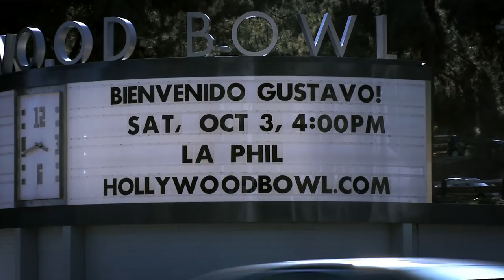This is Gustavo Dudamel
Driven by an unwavering belief in the power of music to heal, unite, and inspire, Gustavo Dudamel is one of the most distinguished conductors of our day. From the great concert halls to classrooms, video screens and movie theaters, Dudamel’s remarkable career of musical achievements and championing of access to the arts for young people around the world demonstrates music’s extraordinary capacity to transform lives.

Under Dudamel’s direction, the LA Phil has become one of the leading orchestras in the world, admired for its unmatched commitment to new music, diversity and inclusion, and the development of groundbreaking digital initiatives.

A lifelong advocate for music education and social development through art, Dudamel himself was shaped by his childhood experience with El Sistema, the extraordinary program of immersive musical training initiated in 1975 by José Antonio Abreu.

Gustavo Dudamel was born in 1981 in Barquisimeto, Venezuela. He began violin lessons as a child with José Luis Jiménez and Francisco Díaz at the Jacinto Lara Conservatory. He continued his violin studies with Rubén Cova and José Francisco del Castillo at the Latin American Academy of Violin. His conducting studies began in 1993 when he was hired as an Assistant Conductor with the Amadeus Chamber Orchestra. In 1996, he studied with Rodolfo Saglimbeni and was named Music Director of the Amadeus Chamber Orchestra. In 1999, he was appointed Music Director of the Simón Bolívar Youth Orchestra and began conducting studies with the orchestra’s founder, Dr. Abreu. Dudamel achieved international attention by winning the inaugural Bamberger Symphoniker Gustav Mahler Competition in 2004. He then went on to become Music Director of the Gothenburg Symphony (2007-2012), where he currently holds the title Honorary Conductor. Inspired by Dudamel’s early musical and mentoring experiences, the Gustavo Dudamel Foundation, a registered charity, was created in 2012 with the goal of promoting access to music as a human right and a catalyst for learning, integration, and social change.